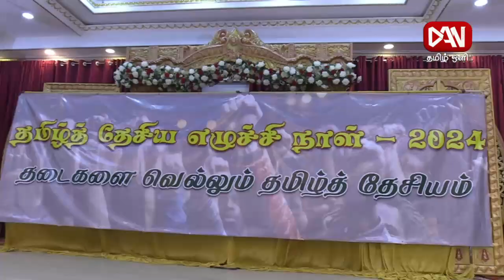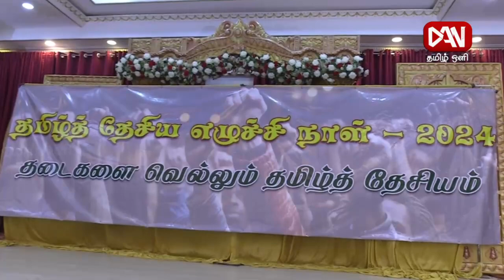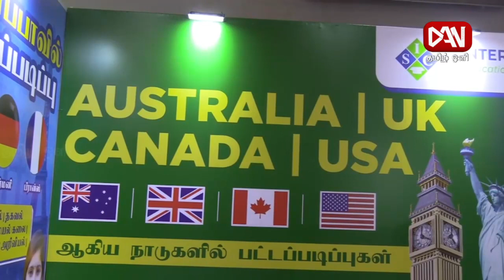டான் தமிழ் ஒளி காலை நேர பிரதான செய்திகள் | 26.02.2024